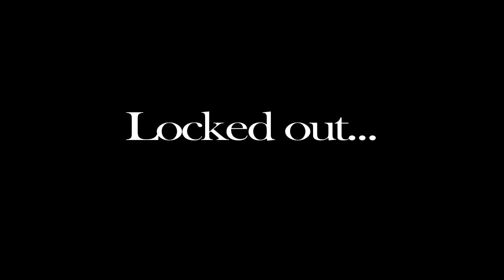Locked out!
A short movie made in school...